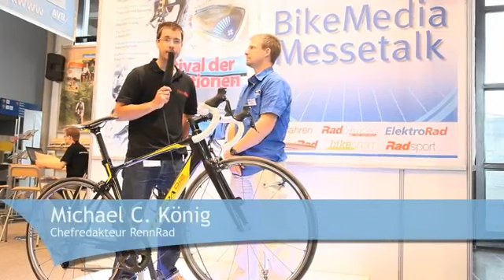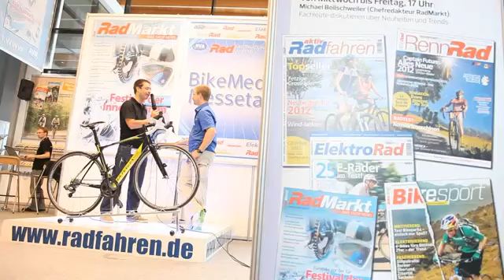Eurobike 2011, Tag 2